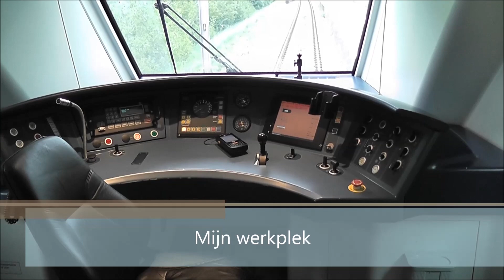Meerijden met de machinist van Utrecht naar Baarn. ( Zonder snelheidsmeter)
Helaas zijn de gegevens van de intro niet juist, de juiste info is
Trein 5545. treinstel 2613, datum 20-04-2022

Meekijken over de schouder van een machinist op het traject van Utrecht Centraal naar Baarn.
wij rijden over een traject wat ik als modelspoorbaan heb bestempeld.
Wij rijden, zeker na Den Dolder, over enkel spoor met een rustig tempo met de nodige huisjes en dorpjes kriskras neergezet in een ligt heuvelachtig landschap.

Ik wens jullie veel kijkplezier.